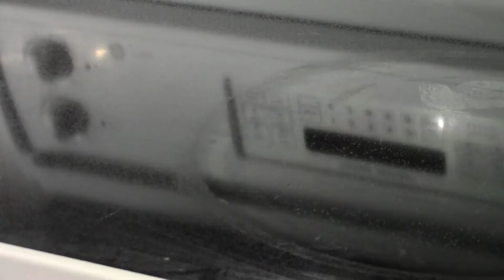Crunchy, Healthy, Quick and Easy Granola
My absolute favorite breakfast when I am in a hurry is this Crunchy, Healthy, Quick and Easy Granola with yogurt! For full recipe